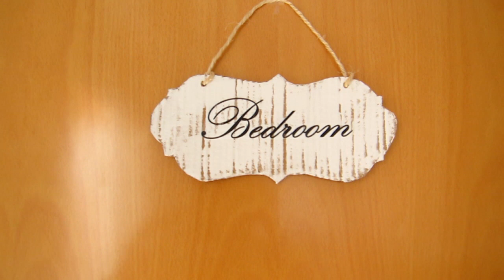ROOM TOUR 2015 || BEAUTYLISSI